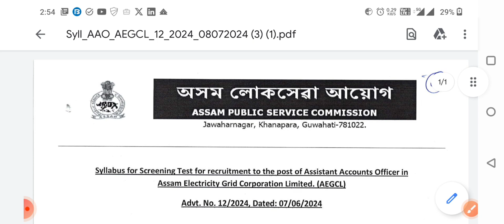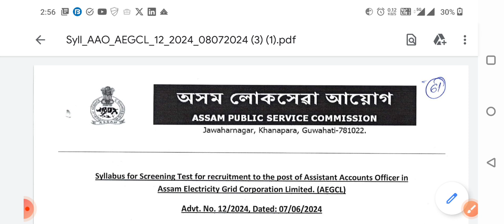Expected Exam date of APDCL AAO|AEGCL AAO|ভালদৰে প্ৰস্তুত হওক|RMBEDUTECH